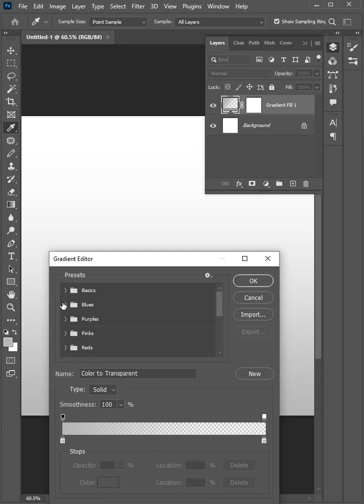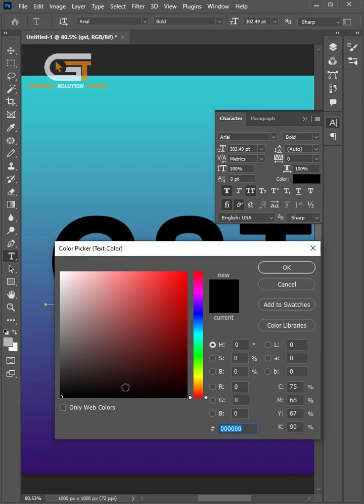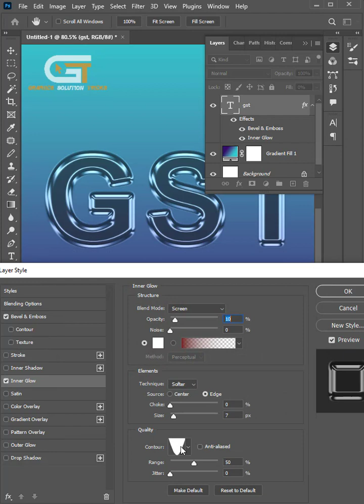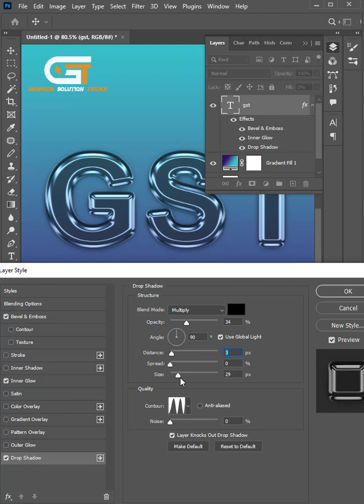How To Make Glass Text Effect Using Photoshop Blending Option | Photoshop Shorts Tricks